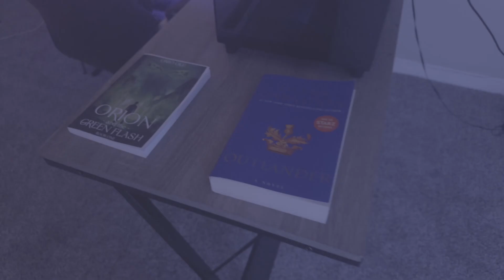Outlander Reaction Season 5 Finale!!! IM BROKEN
Watching Outlander Season 5 Episode 12 REACTION for the first time!

MY BOOK